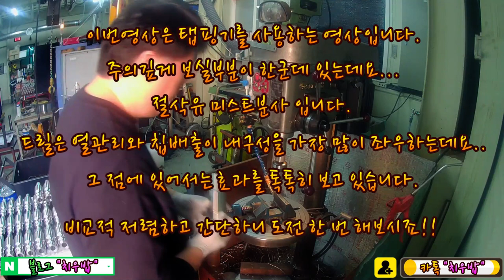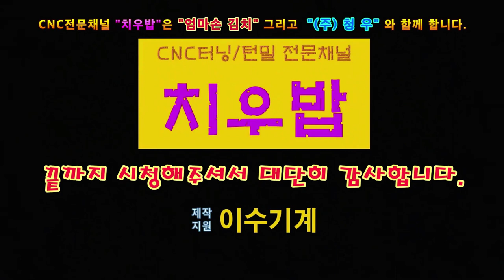드릴을 오래사용하려면..(To use the drill for a long time...)[쌩초보를 위한 CNC터닝/턴밀]